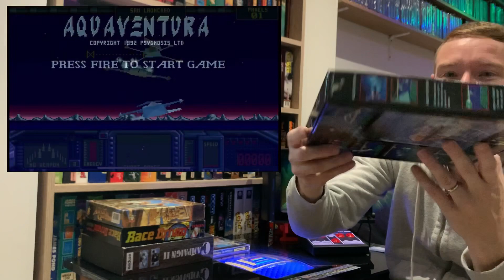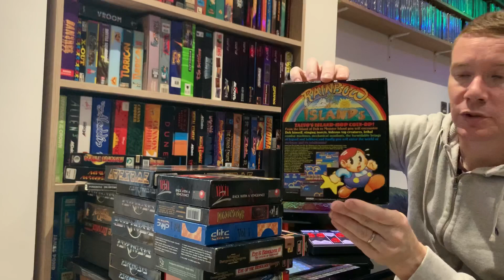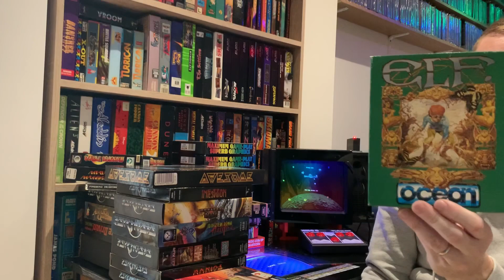Commodore Amiga Pickups | Psygnosis & Ocean + More | Septempber 2019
Continuing on with Psygnosis and Ocean games as well as loads of other

Big thanks goes to Sega Zombie for his recent help

And OSG